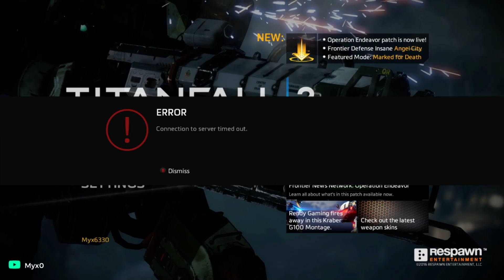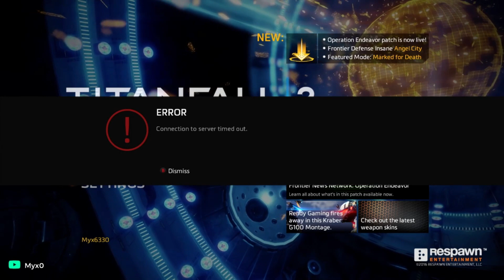TITANFALL 2 IS COMPLETELY PLAYABLE (As of now)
Titanfall 2 is playable, Ive just had a 2 hour stream with no issues and all servers on all platforms are up for everyone I know of.

Intro:(0:00)
Discussion:(0:07)
New issues:(0:46)
How to get around the new issue:(1:03)
Discussion:(1:31)
Overall:(2:25)
Afterword:(2:37)